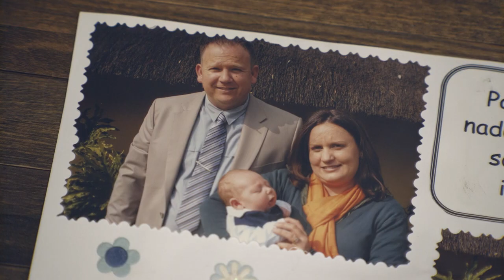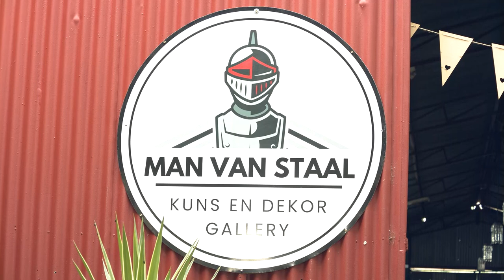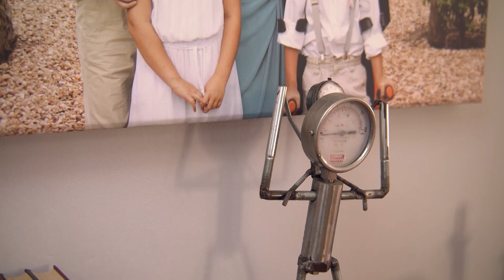19 Februarie 2023 - JOGGIE KOTZE | Kwêla | kykNET